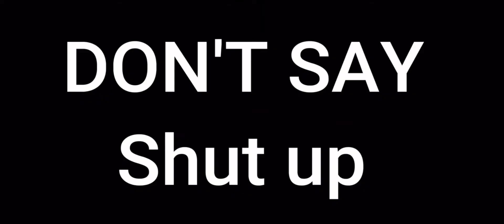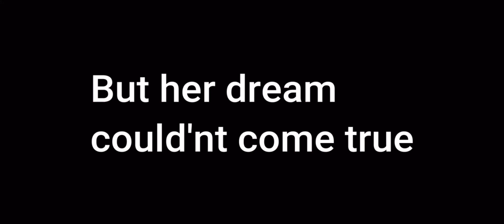I made this edit cause it was funny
YTP

Daddy pig forgot to do his choirs